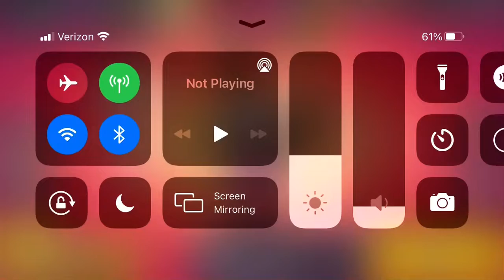2 Trickshots In 1 Match